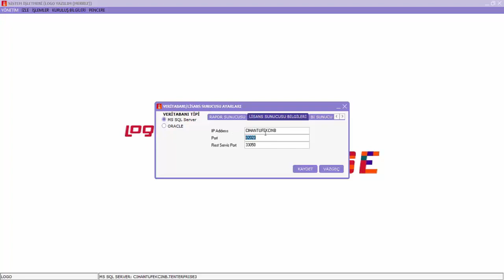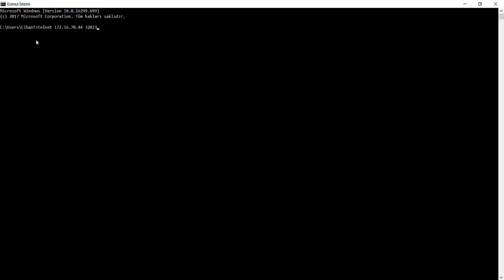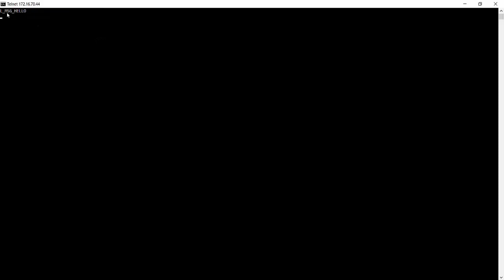Programa giriş yapılırken “Can Not Connect Logo Server” uyarısı alındığında neler yapılmalıdır?